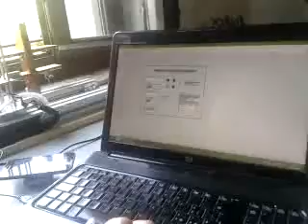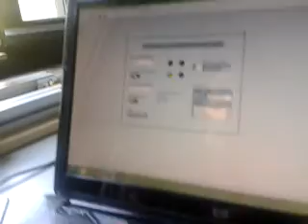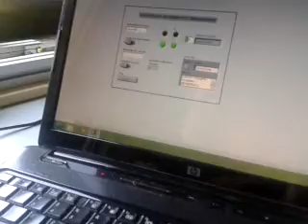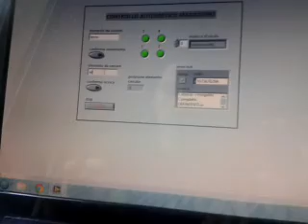MagazzUINO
MagazzUINO si propone di replicare, seppur in scala ridotta, quella che è la gestione automatizzata di un classico impianto di stoccaggio merci. (Progetto di Informatica per Applicazioni Scientifiche e Industriali - Mauro Borriello, Andrea Del Quarto)